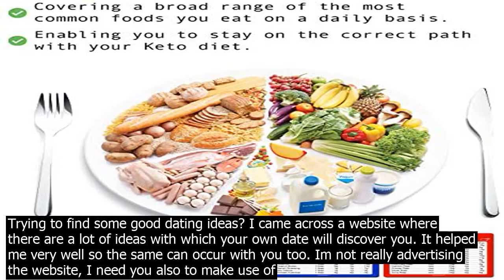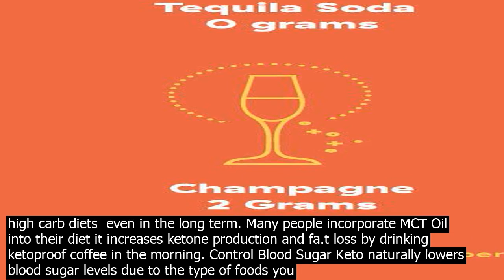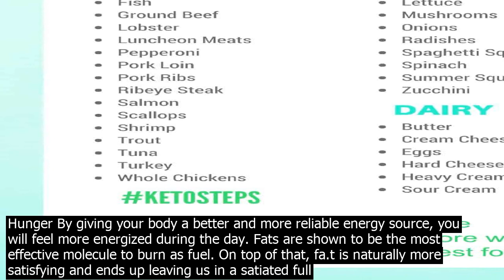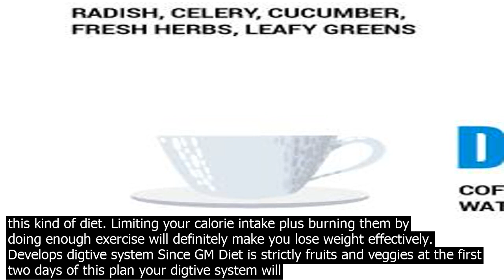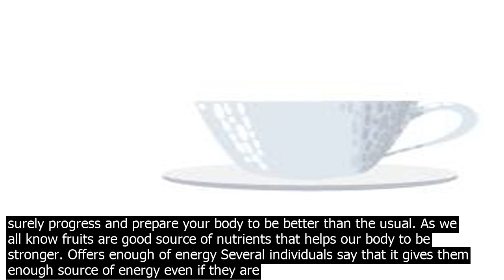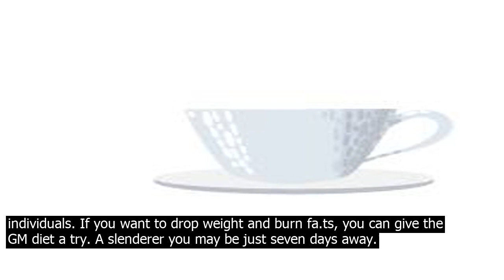Keto and gm in weight loss diet guide chart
Trying to find some good dating ideas? I came across a website where there are a lot of ideas with which your own date will discover you. It helped me very well so the same can occur with you too. Im not really advertising the website, I need you also to make use of the blog. I want you to have a google search as BlastUrDating to find helpful dating tips. Now allow me to get into the solution to your qution. What is a Keto Diet? A keto diet is well known for being a low carb diet, where the body produces ketones in the liver to be used as energy. Its referred to as many different names – ketogenic diet, low carb diet, low carb high fa.t LCHF, etc. When you eat something high in carbs, your body will produce glucose and insulin. Glucose is the easit molecule for your body to co.nvert and use as energy so that it will be chosen over any other energy source. Insulin is produced to process the glucose in your bloodstream by taking it around the body. Since the glucose is being used as a primary energy, your fa.ts are not needed and are therefore stored. Typically on a normal, higher carbohydrate diet, the body will use glucose as the main form of energy. By lowering the intake of carbs, the body is induced into a state known as ketosis. Ketosis is a natural process the body initiates to help us survive when food intake is low. During this state, we produce ketones, which are produced from the breakdown of fa.ts in the liver. The end goal of a properly maintained keto diet is to force your body into this metabolic state. We dont do this through starvation of calories but starvation of carbohydrates. Our bodies are incredibly adaptive to what you put into it – when you overload it with fa.ts and take away carbohydrates, it will begin to burn ketones as the primary energy source. Optimal ketone levels offer many health, weight loss, physical and mental performance benefits. Make keto simple and easy by checking out our 30 Day Meal Plan. Get meal plans, shopping lists, and much more with our Keto Academy Program. Benefits of a Ketogenic Diet There are numerous benefits that come with being on keto  from weight loss and increased energy levels to therapeutic medical applications. Most anyone can safely benefit from eating a low carb, high fa.t diet. Below, youll find a short list of the benefits you can receive from a ketogenic diet. Weight Loss The ketogenic diet essentially uses your body fa.t as an energy source – so there are obvious weight loss benefits. On keto, your insulin the fa.t storing hormone levels drop greatly which turns your body into a fa.t burning machine. Scientifically, the ketogenic diet has shown better results compared to low fa.t and high carb diets  even in the long term. Many people incorporate MCT Oil into their diet it increases ketone production and fa.t loss by drinking ketoproof coffee in the morning. Control Blood Sugar Keto naturally lowers blood sugar levels due to the type of foods you eat. Studies even show that the ketogenic diet is a more effective way to manage and prevent diabetes compared to low calorie diets. Mental Focus Many people use the ketogenic diet specifically for the increased mental performance. Ketones are a great source of fuel for the brain. When you lower carb intake, you avoid big spikes in blood sugar. Together, this can result in improved focus and coentration. Studies show that an increased intake of fay acids can have impacting benefits to our brains function. Increased Energy   Normalized Hunger By giving your body a better and more reliable energy source, you will feel more energized during the day. Fats are shown to be the most effective molecule to burn as fuel. On top of that, fa.t is naturally more satisfying and ends up leaving us in a satiated full state for longer. Epilepsy The ketogenic diet has been used since the early 1900s to treat epilepsy successfully. It is still one of the most widely used therapies for children who have unco.ntrolled epilepsy today. GM Diet The regimen of individuals rt on upon their needs, it may be weight loss, weight gain, escaping food allergies, leisure, dropping cholterol etc. An individuals diet may also be inclined by the religion or beliefs he/she keep an eye on. Whatever the goal, a diet has to be a well adjusted diet and guarantee all the nutritious necessities to the body. It must benefit an individual to stay healthy and fit. While many individuals around co.ntinue empty, millions are trying to disco.ntinue eating. Dieting offers a better way to fight the bad fa.ts. There are many diverse diet plans tracked by individuals like Atkins diet, Mediterranean diet, the South Beach diet or diet plans for dropping fa.t and address other faess anxieties. One such diet plan was presented by General Motors which can be widely used for fitness and losing weight in just seve